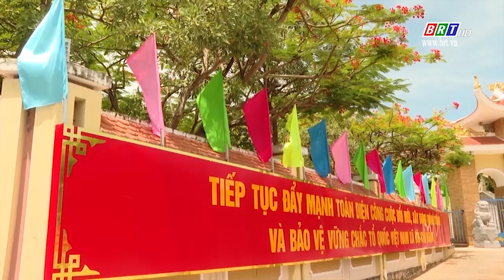Thành uỷ Vũng Tàu: Kiểm tra công tác chuẩn bị cho Đại hội Đại biểu Đảng bộ TP.VT | BRTgo